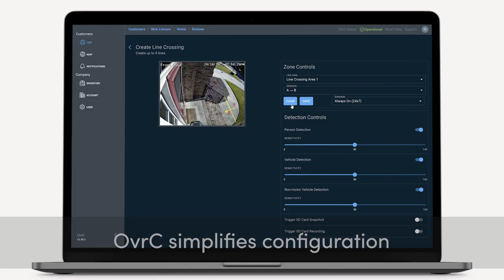You Won't Believe the Power of Our Smarter Human Detection